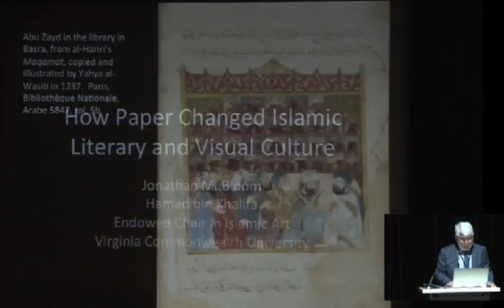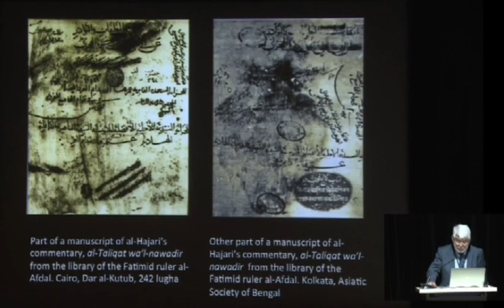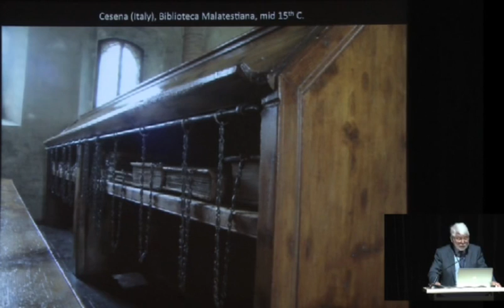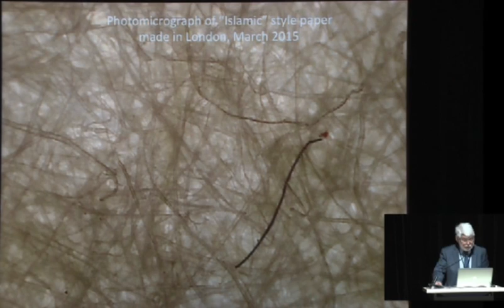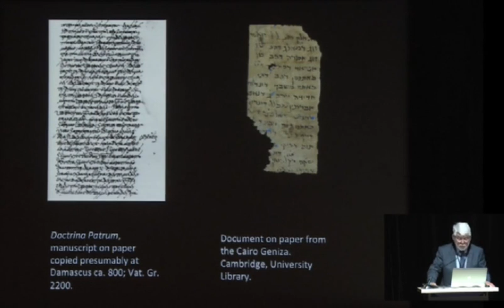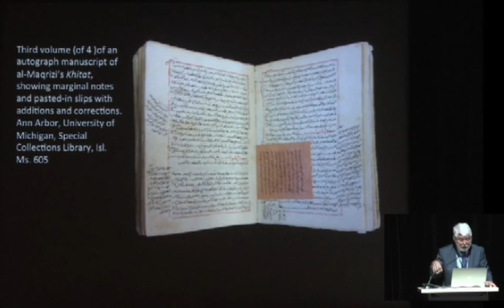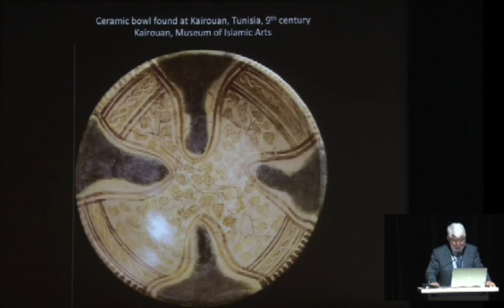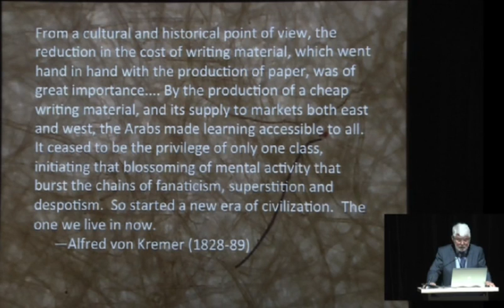By the Pen and What They Write: Jonathan Bloom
Islamic Art Symposium
Jonathan Bloom
"How Paper Changed Islamic Literary and Visual Culture"